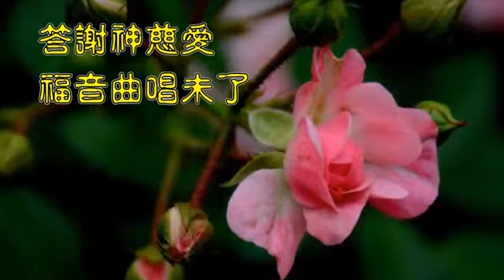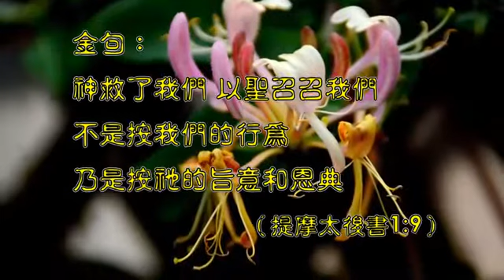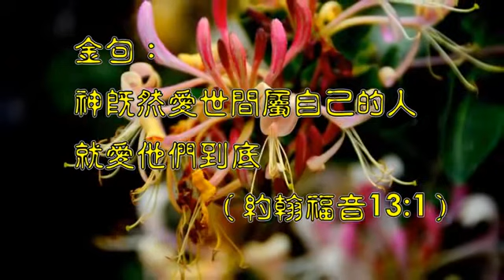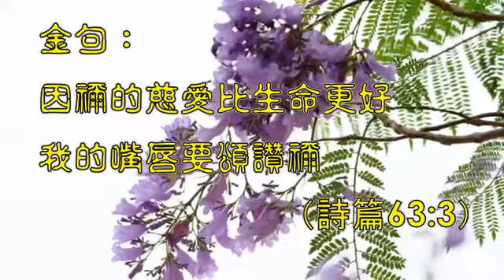笑（調寄：問我/粵)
[ 靈歌飄逸 讚曲飛騰 頌詞耀主 舊調萌新 ] 以您我熟悉的旋律 歌唱出豐盛的生命 一起見証神的同在 藉音樂來邁步靈程 歡迎您以詩歌和我們一起獻上感恩、歌頌讚美神! 如欲索取伴奏版, 請留言或登上臉書 謝謝!

笑（調寄：問我）
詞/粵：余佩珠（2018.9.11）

日𥚃切記笑幾笑
煩惱通通都煙消
快樂人能夠息紛爭去卻滋擾
内𥚃滿滿有主愛
陪伴日夜獲照料
答謝神慈愛
福音曲唱未了

懐著暖意把歌獻
效那知更鳥
神恩讚揚頌破曉
神是愛賜予寛恕
死鈎經毁了
蒙恩信徒開心笑

金句：神救了我們，以聖召召我們，不是按我們的行為，乃是按祂的旨意和恩典。（提摩太後書1:9）

願你也㑹笑幾笑
除盡抑鬰與心焦
仰望神慈愛
恩光已早相照
日𥚃振奮勝挑戰
夜𥚃安寝夢美兆
感受神大愛
心坎中也在笑

懐著信我把歌唱
效那知更鳥
神恩讚揚頌破曉
神是愛賜予寛恕
死鈎經毁了
人生旅途不虚渺

金句：神既然愛世間屬自己的人，就愛他們到底。（約翰福音13:1）

共你快慰笑幾笑
日子輕省好春宵
美善常繫繞
珍惜每一分秒
盡意放送救主愛
靈內活現真精彩
快樂人頌讚主恩高祢是愛
快樂齊頌讚主恩高祢是愛
笑著齊頌讚主恩高祢是愛

金句： 因祢的慈愛比生命更好，我的嘴唇要頌讚祢。（詩篇63:3）